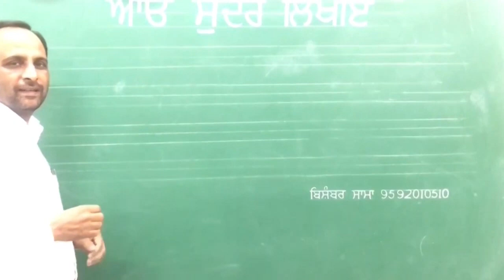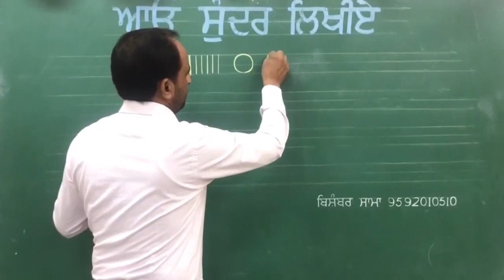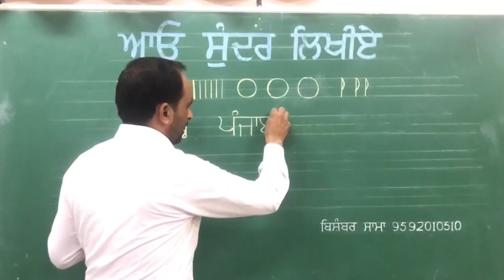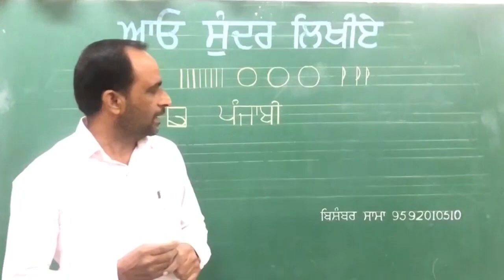Sundar Writing PART 1 || GGSSC